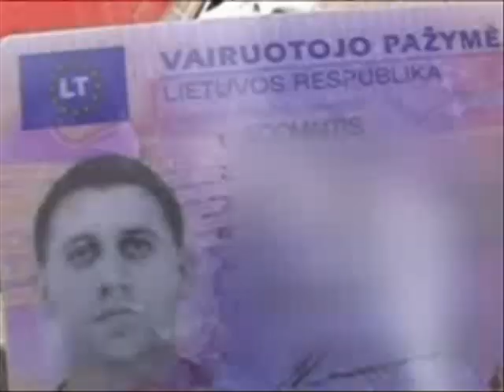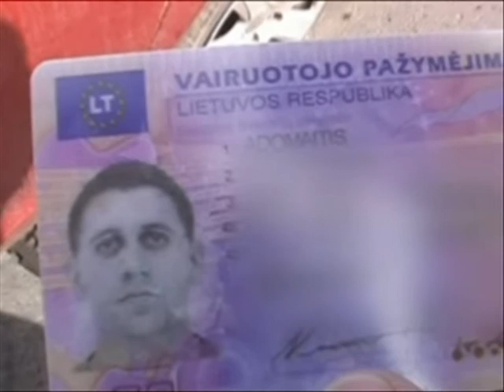Žymaus aludario sūnaus avarija ant Pilies tilto (Klaipėda)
Pramogų komplekso „HBH" Žibininkuose įkūrėjų Rados ir Juozo Matulevičių sūnus Matas sekmadienį sukėlė avariją ant Pilies tilto.